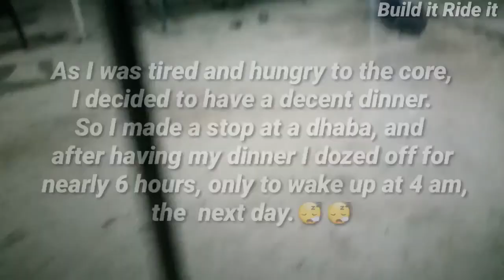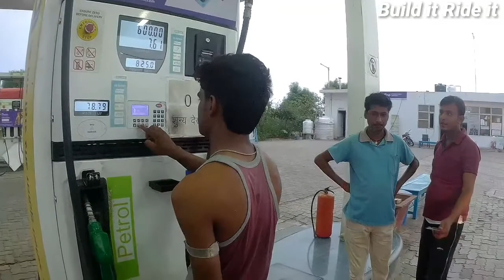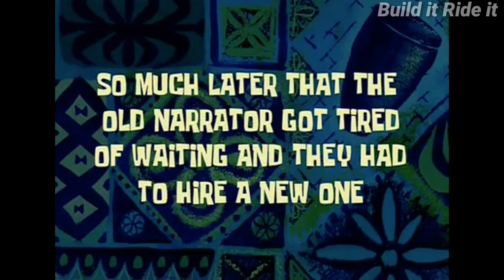2000km Ride ||3rd leg- 'Jaipur to Lucknow'